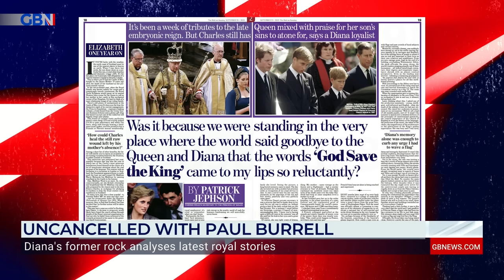Royals | Paul Burrell on whether King Charles 'still has sins to atone for' over Princess Diana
Paul Burrell reacts as Princess Diana's Former Private Secretary says King Charles 'still has sins to atone for, and discusses Harry's introduction to the Invictus Games in Dusseldorf.